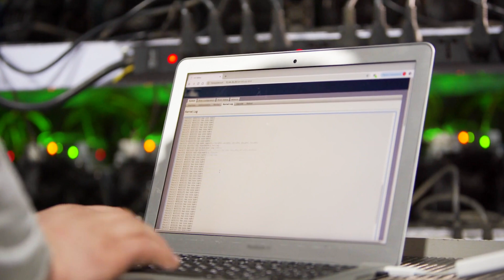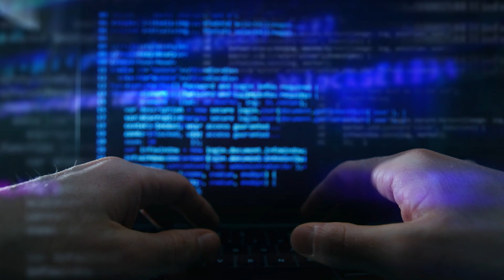Quorum Cyber is leveraging Microsoft Security Copilot at scale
Find out how MISA partner, Quorum Cyber, is helping defend customers against cyber threats at scale with the generative AI capabilities of Security Copilot.